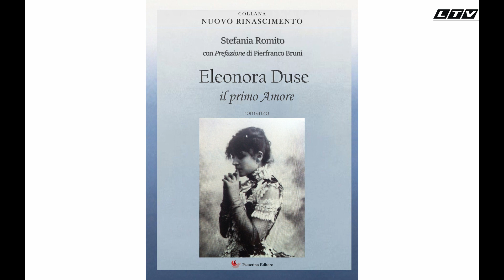Intervista alla scrittrice Stefania Romito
"Duse Centenario"